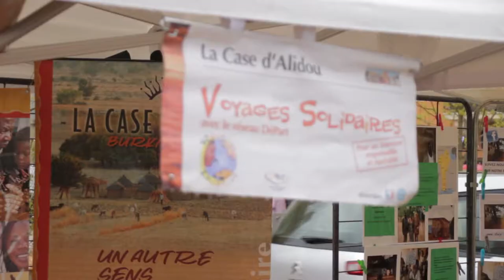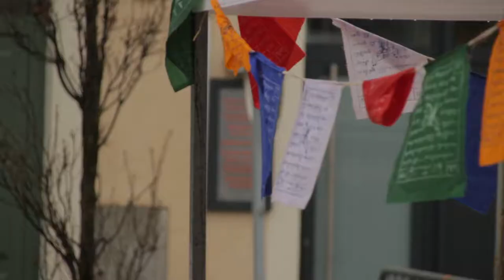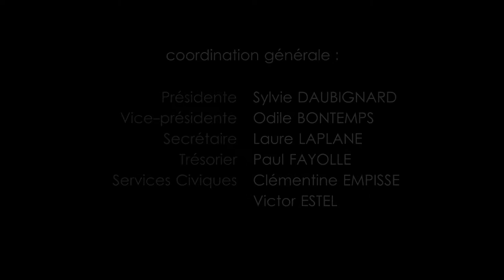Marché Du Monde // Chaponost 2017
Retour en images sur le Marché Du Monde, temps fort du festival Vents Du Monde, lors de l'édition du 2 avril 2017.